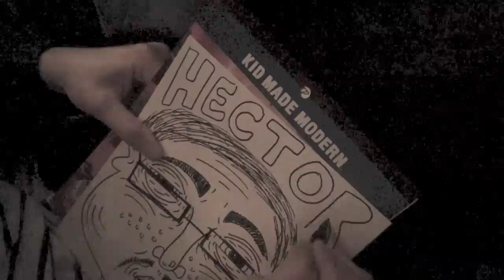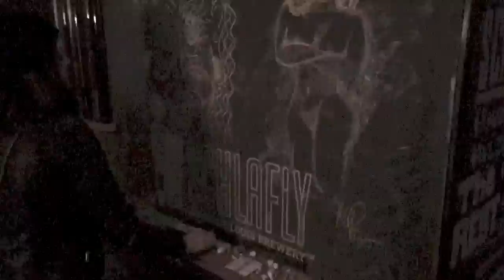Wizzard Time Lapse 1